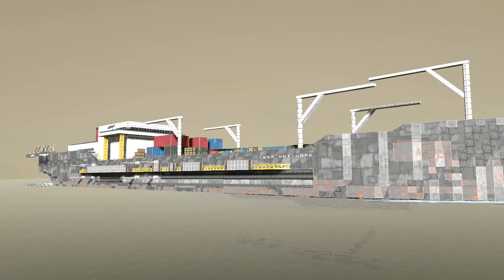ESA Sargus Nuclear Power Plant trailer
In the year 2286, in the Elenarian Empire, the Sargus nuclear power plant's main reactor went critical and exploded. The ESA immediately called the emergency services, the first at the scene were the power plant's local unit. Unfortunately, this was insufficient. In less than an hour, help arrived at the scene; the fire fighters and medic were equipped with protective gear but that was not going to help much as they were walking into the doors of an exposed and burning nuclear reactor.

The reactor in Sargus NPP was an AQM-97 heavy duty nuclear reactor. It was said that if a reactor of this kind explodes, it would destroy a planet. Not from the explosion but from the fumes and chemicals it spews out into the air and any surrounding water bodies, but this would only happen if the reactor was left uncontained for over two months.

Clearly, this was unacceptable.
2 Days later the ESA sent a distress signal to the Colonial Alliance - the ESA's more technologically advanced neighbor - asking for aid. Due to poor relations, the Elenarians expected little or no help. To their surprise, hours later a response was received in the form of the CAHS-Endurance - a supercarrier the Navy had converted into a gargantuan hospital ship. Endurance remained in low orbit over the power plant and city, deploying her complement of field hospitals and medical shuttles, saving countless lives in a shocking display of cooperation.

After all the injured were evacuated from the power plant and the surrounding area, the ESA began trying to put the fire out with other methods, namely with sand, soil and gravel. The strategy worked, and after the fire was out the cleaning process of the plant began - the roof had to be cleared of debris and waste. The reactor was then injected with a large supply of liquid nitrogen in order to cool it down and stop the radioactive lava known as corium, later a sarcophagus would be made to contain the radioactive spread and most likely the abandoning of Sargus nuclear power plant.

Investigation was unable to determine the cause of the explosion but a count determined that over 27,000 people died during the accident, with 12,000 more following for various reasons. This count included Elenarian civilians and rescue personnel from both the ESA and Endurance.

After this disaster, the ESA would look into developing new methods of power generation that did not involve nuclear reactors so that the Sargus Catastrophe could be avoided in future.